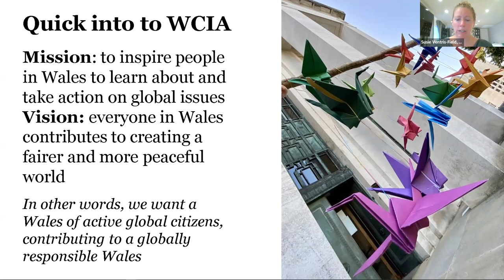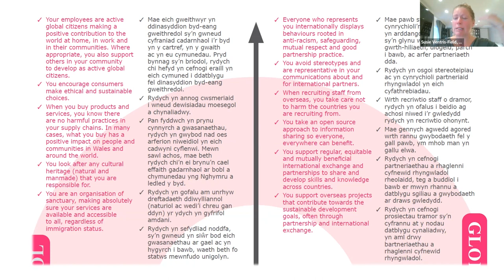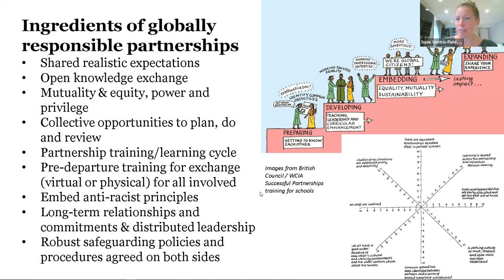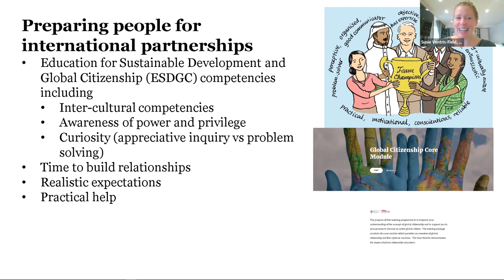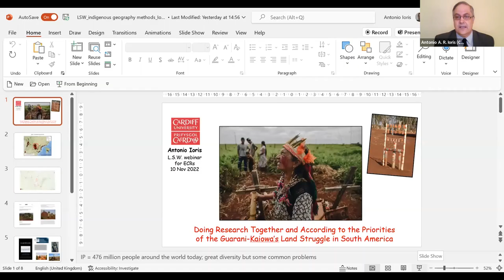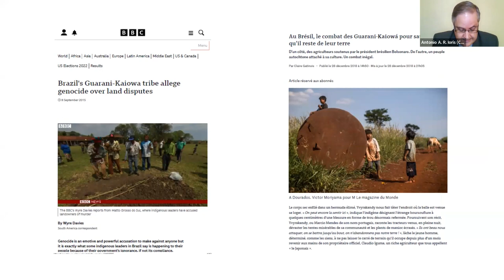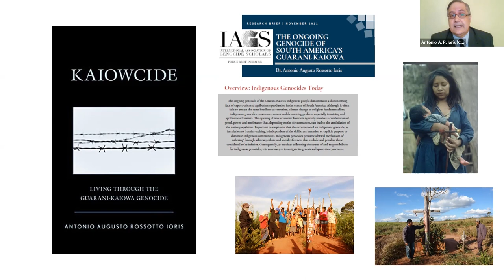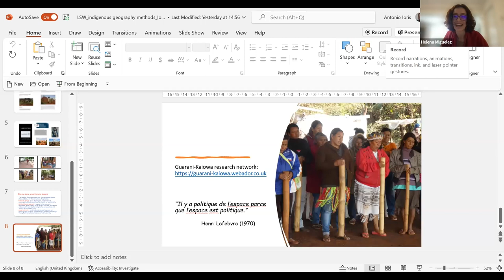Knowledge Production Across Borders - Panel Discussion